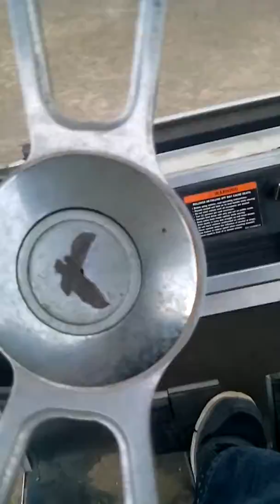Riding golfcart part 1